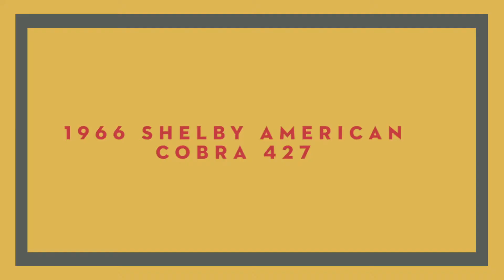Best of concours Virtual | Car Compilation #2